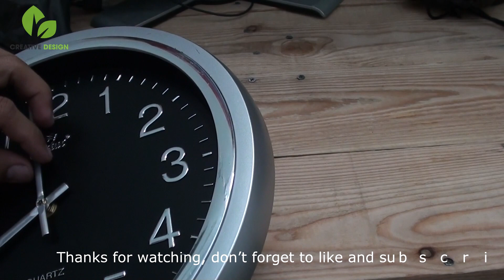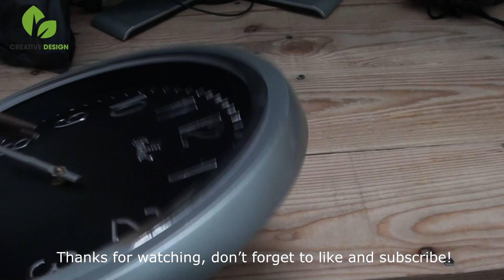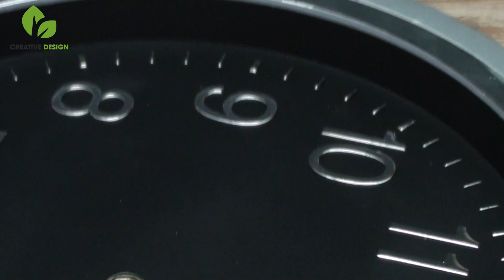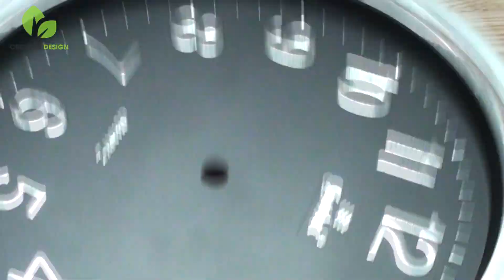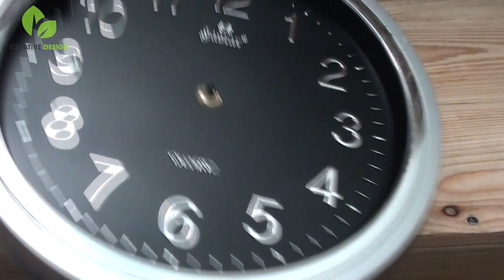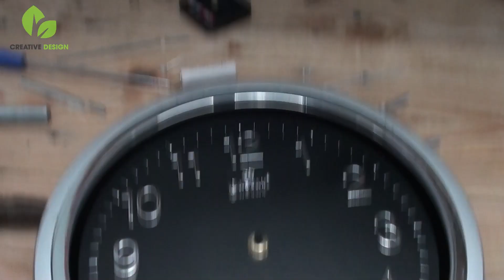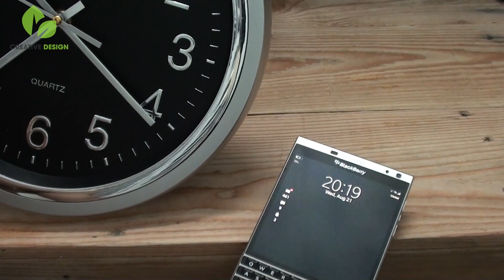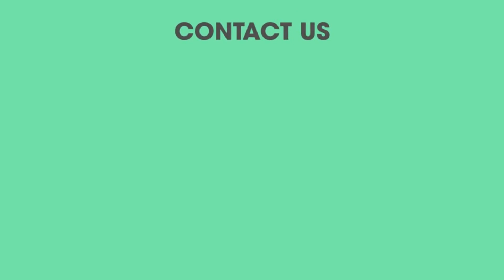Cách Sửa đồng hồ treo tường, How To Fix / Repair Wall Clock Stops Working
Dear All,
Today. In this video How to. Creative Design channel will show How to Fix the wall clock
When your family wall clock is broken. You can fix this wall clock

This is my watch that is broken and the watch is broken. I will show you how to replace the entire clockwork and new hand movement

Hướng dẫn Cách sửa đồng hồ treo tường, cách thay máy đồ hồ treo tường, thay kim đồng hồ treo tường